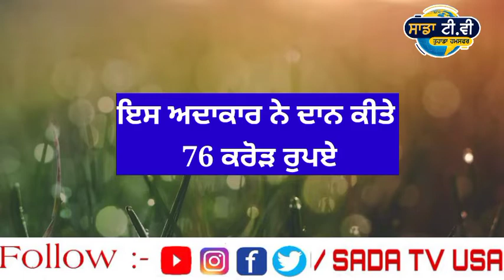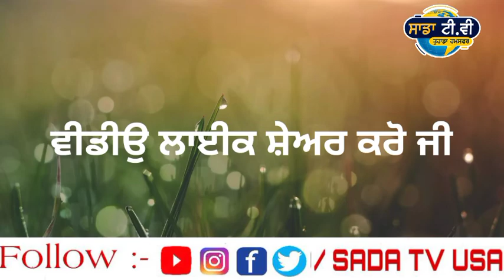ਅਦਾਕਾਰ ਨੇ ਦਾਨ ਕੀਤੇ 76 ਕਰੋੜ। Punjab news live ।Punjabi news live । Punjabi news today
ਅਦਾਕਾਰ ਨੇ ਕੀਤੇ  76 ਕਰੋੜ ਦਾਨ ।  Punjab news live ।Punjabi news live । Punjabi news today
11, ਸਾਲਾਂ ਬੱਚੇ ਨੇ ਕੀਤਾ ਏਹ ਕੰਮ। Punjab news live । Punjabi news live । Punjab news today

punjabi khabra।
punjab news।

1.kisan protest
2. lakha sidhana
3. Lakha sidhana live
4. kisan protest live
5. kisan protest Delhi
6. support farmer
7. farmer protest
8. kundli border
9. tikri border
10. shinghu border

kisan
kisan news
farmers protest
kisan protest
akali dal
bjp
congress
 politics
ajj diyan khabra
punjabi khabra
punjabi khabra today
global punjab
punjab news
punjabi news
 news
latest
viral
news today
 punjab
punjabi
today news
 today
latest news
 latest punjabi news
 live news
news live
 uk news
 usa news
canada news
global

punjab curfew
lockdown
 punjab
news
punjab news
latest punjabi news
breaking news
news today punjab
news headlines
modi news
online news
ਖਬਰਾਂ
punjabi news